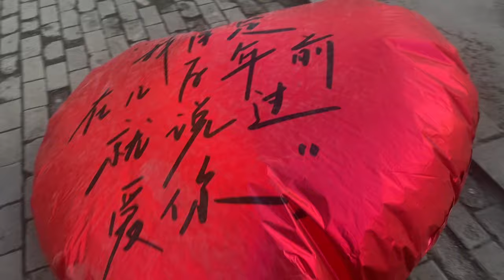摆摊卖水果，开张就被美女包围，小龙真冲动啦，晚上回家喝点舒坦